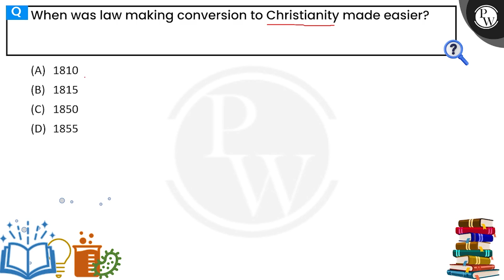When was law making conversion to Christianity made easier?....